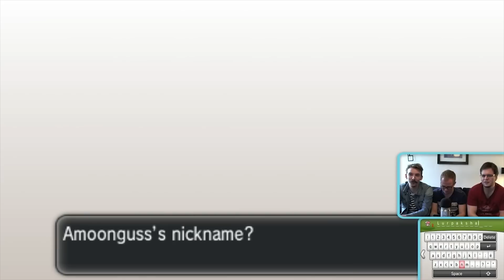HIGHLIGHTS OG FRAKLIP FRA 2014 - 24. december - Julekalender 2014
Som en meget speciel julegave fra os til jer, så får I her nogle forfærdelige fraklip, som vi nok ikke burde vise jer, samt nogle forskellige highlights fra året der gik! :)

Alle os hos Spilministeriet ønsker jer en glædelig juleaften og et fantastisk nytår!
Tak til jer alle for et fantastisk år her på YouTube! Vi kan slet ikke vente med at komme i gang med 2015! :)

Vi ses og pas rigtig godt på jer selv!